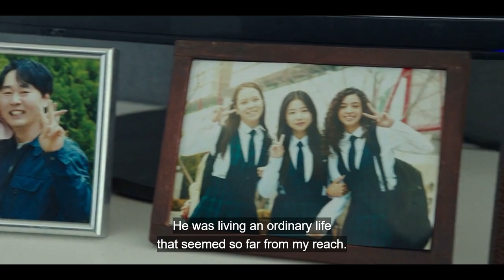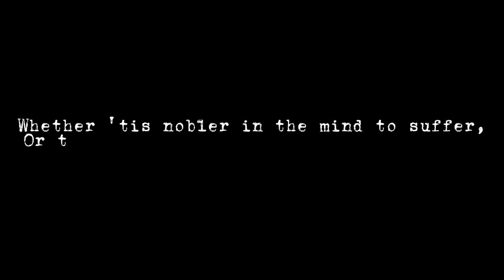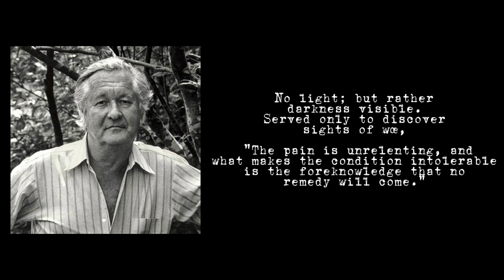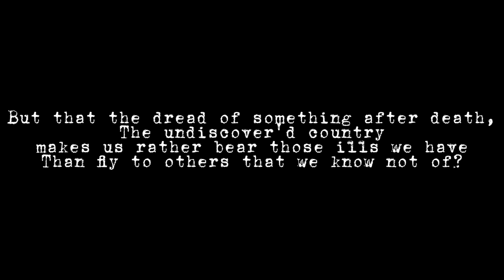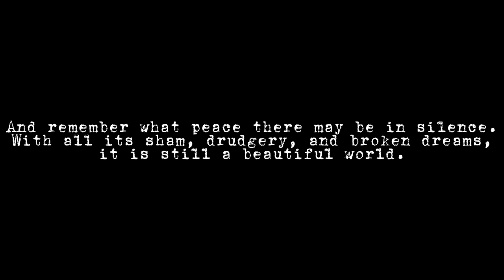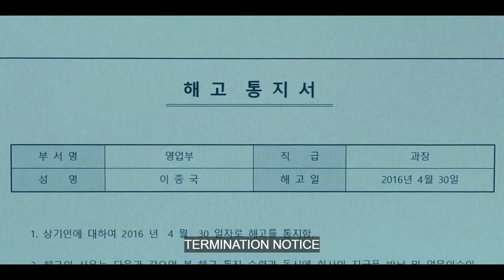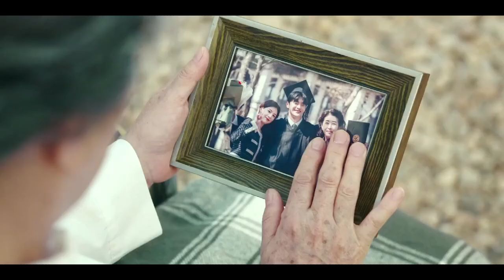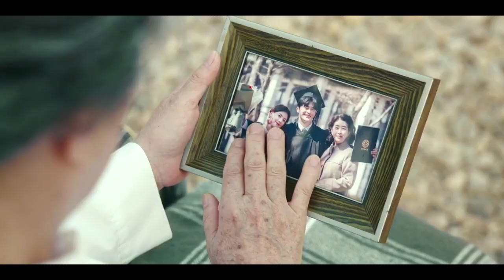Suddenly I Agree with Nietzsche. Horror KDrama that Shocked Me | DEATH'S GAME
To the strange joys of life.

Chapters,
0:00 Introduction
1:26 To Be or Not
4:00 The Undiscovered Country
7:18 Amidst the Noise and Haste
11:47 Child of the Universe